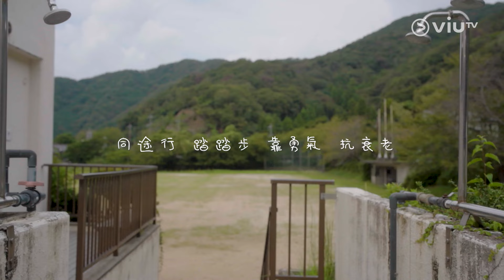《回憶守護隊》保持心境年輕の必聽Song List🎧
【重溫《回憶守護隊》保持心境年輕の必聽Song List🎧】

一間又一間嘅學校，被第二個方法傳承落去🏫
一架又一架嘅老爺車，依舊被好好保存同利用🚘
其實做人都一樣！只要心態保持青春，你仍然都可以係一個少年😌

同你重溫是日歌單🎧
🎵陳健安《仍然是那個少年》
🎵周國賢《錢七》

P.S. Sica 彈琴又🉐、彈結他又🉐！果然係文青日系少女！

《回憶守護隊》｜星期一至五晚10:30